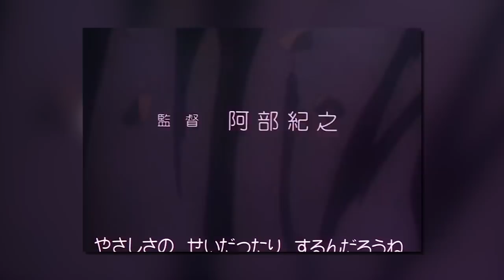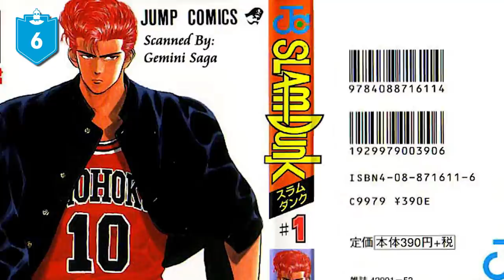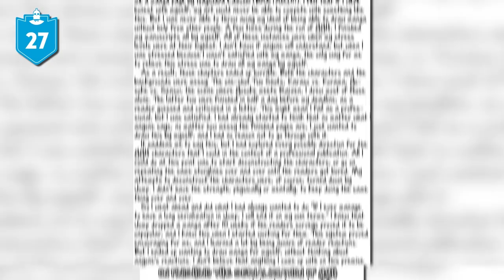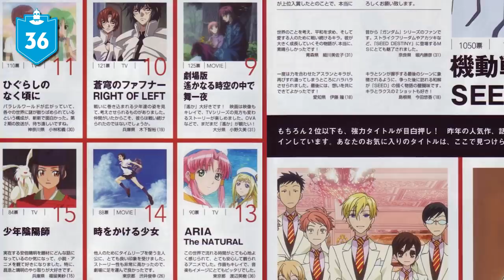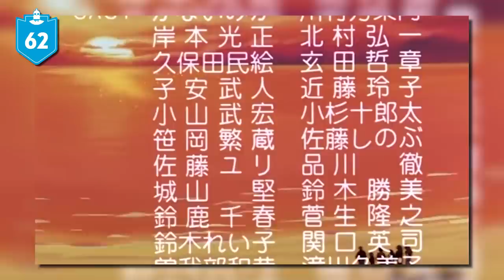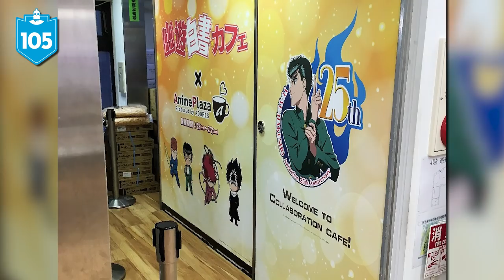107 Yu Yu Hakusho Anime Facts YOU Should Know - 107 Anime Facts S2 E7 - Cartoon Hangover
107 Yu Yu Hakusho anime facts isn't one of our most-requested on Cartoon Hangover, but you viewers have been very passionate about us making one. Well...here it is!

Researched by: Andrew Gu
Written by: Andrew Gu
Hosted by: Adrian Apolonio
Edited by: Kyle Freudenberg

Graphics and Thumbnail by: Lauren Emory Alexandria Batchelor
Programming Manager: Jeremy Rosen
Producers: Adrian Apolonio, Jesse Gouldsbury
Executive Producers: Carrie Miller, Fred Seibert, Jeremy Rosen